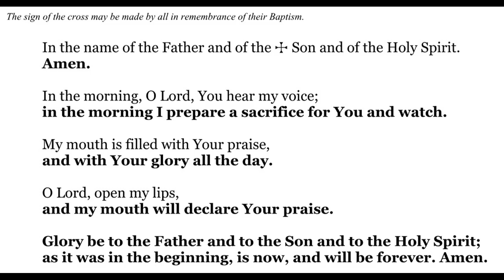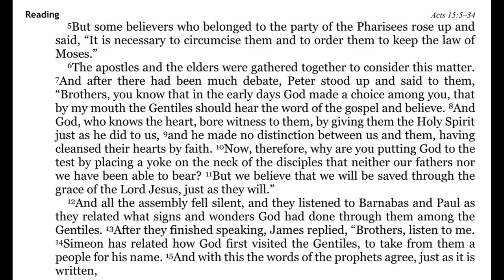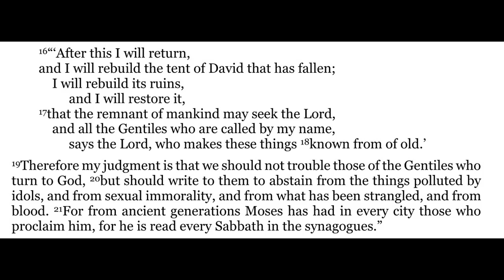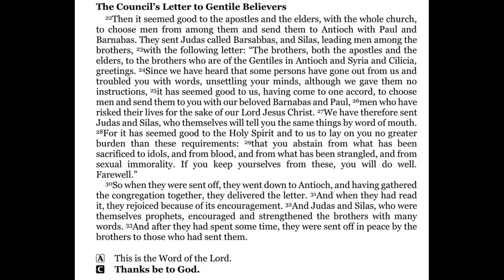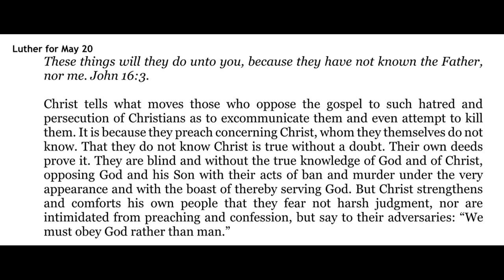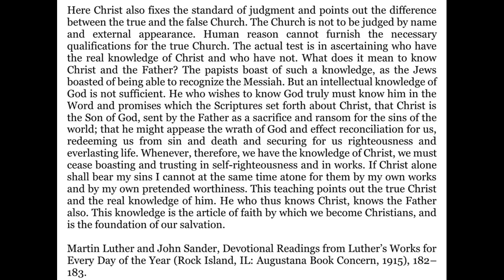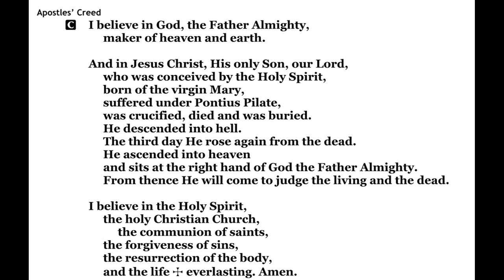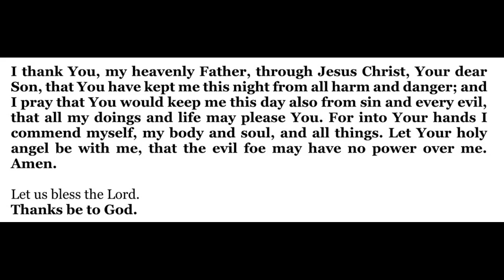2022-05-20 - Morning Devotion for Easter 5 - Friday